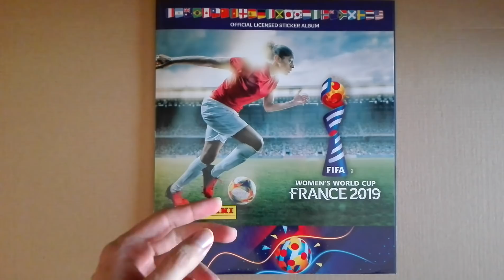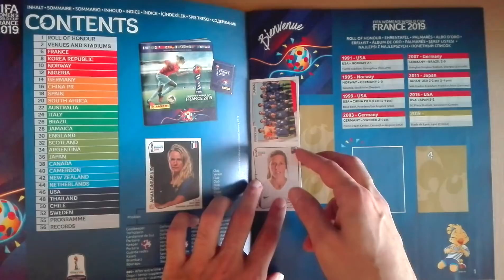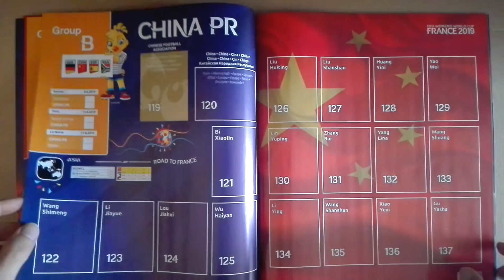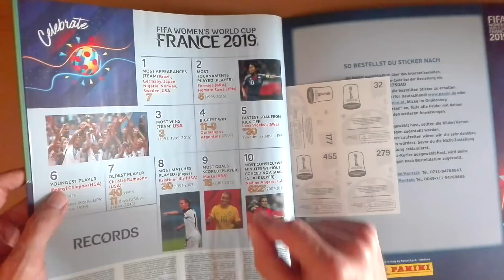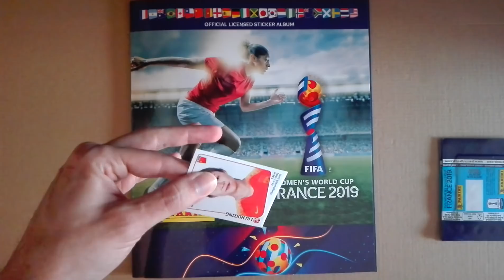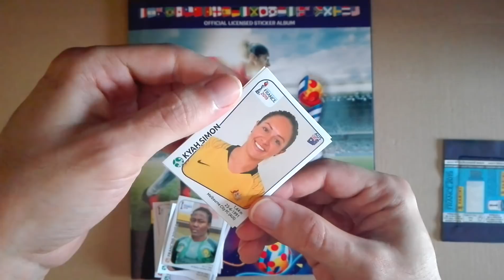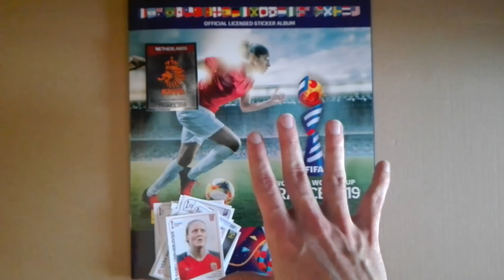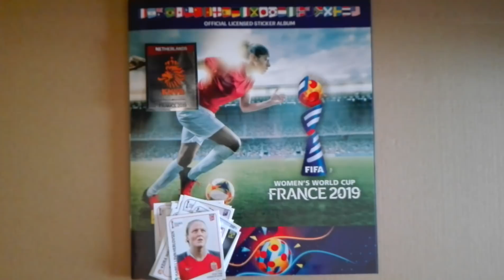Caderneta + Saquetas MUNDIAL FEMININO 2019 Cromos Panini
Colecção diferente, mas engraçada de se fazer (melhor que a Road!). Apenas à venda para Portugal aqui: